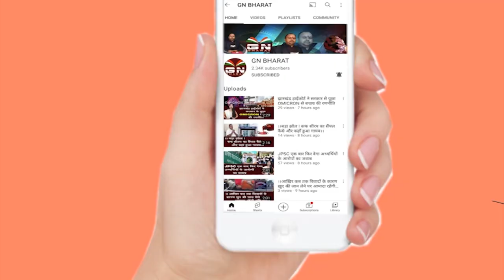झारखंड में 'करम पर्व' की धूम, राज्यपालने दी शुभकामनाएं